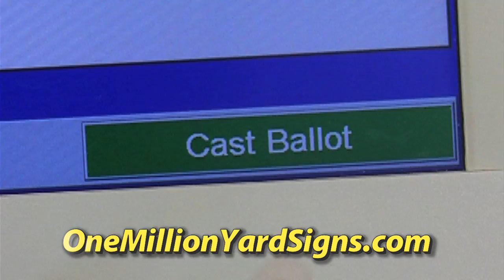One Million Yard Signs Across America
Show that you are standing firmly by joining the One Million Yard Signs campaign.  We will not be silenced!